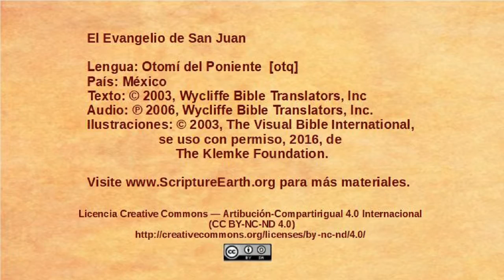Otomí del Poniente - John 14:15-31 - Jesus talks about the Holy Spirit [otq]